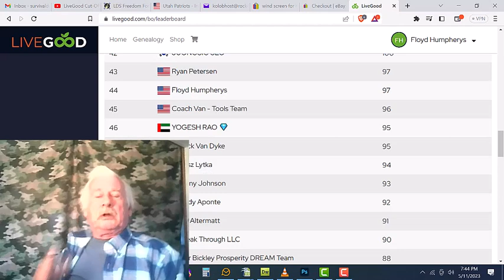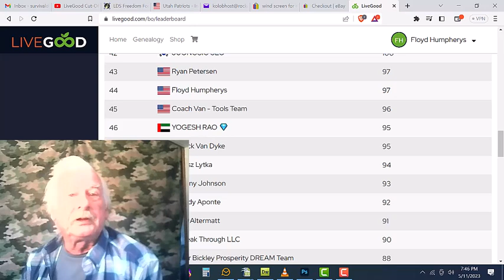Why LiveGood is the Best Home Business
LiveGood has changed the MLM paradigm.  No more over priced products.  No autoship.  You can earn without recruiting.  Forced matrix allows your matrix to fill even if you personally never refer anyone.  This is a game changer.  This allow anyone to earn money.  Even you.  to learn how it works and to get started.